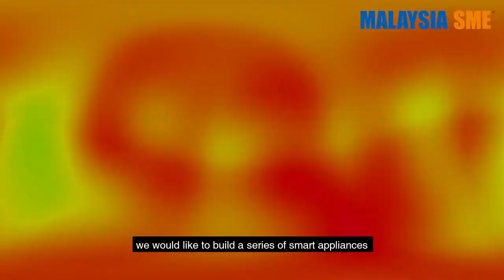Malaysia SME 10 anniversary interview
Pensonic Group Chief Executive Officer Mr.Dixon Chew shares his experiences and views about Pensonic, and the company’s future focus in this interview by Malaysia SME to mark their 10th Anniversary.